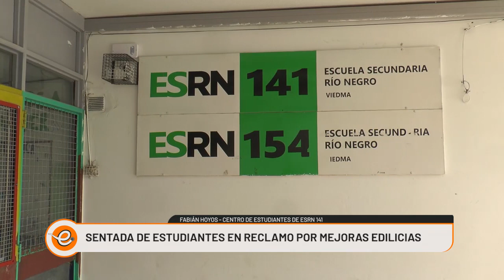ESTUDIANTES SECUNDARIOS REALIZARON UNA SENTADA EN LA ESRN 141